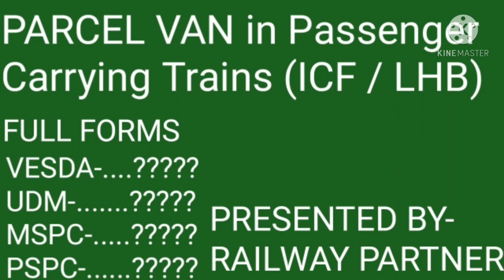PARCEL VAN in Passenger Carrying Trains(ICF/LHB) and Some ABBREVIATIONS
Hello friends in this video we will see the importance of Parcel van in Passenger Carrying Trains and Some important ABBREVIATIONS that is trending now a days👍. This channel sole purpose is spreading awareness and knowledge about the workings of the Indian railways with their employees as well as common people and imparting a healthy competition towards them for their career progression through knowledge sharing.